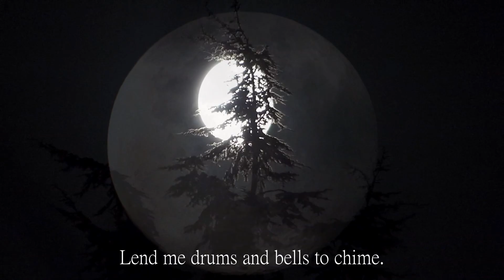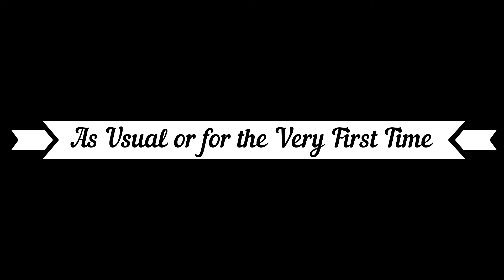The Full Moon (with lyrics)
A Song for Emily